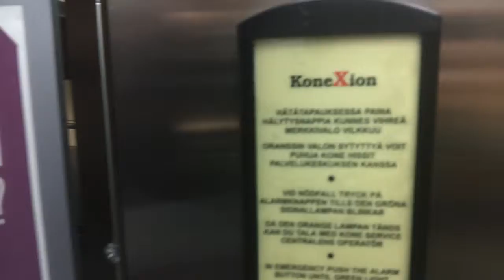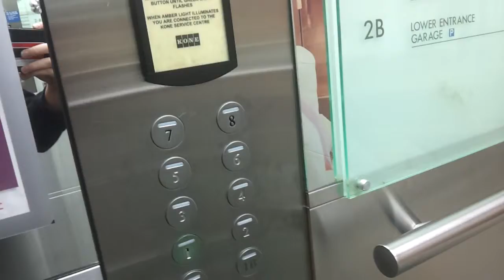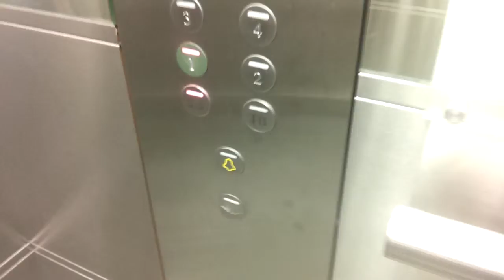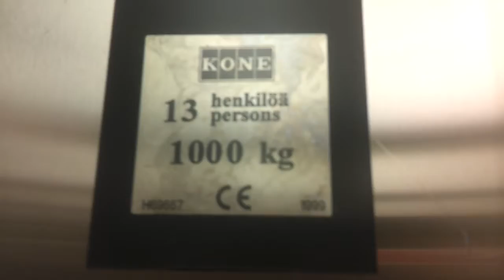KONE elevators at hotel Scandic Simonkenttä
Brand: KONE
Year: 1999
Floors served: 1B, 2B, 1-8
Location: Scandic Simonkenttä, Helsinki, Finland